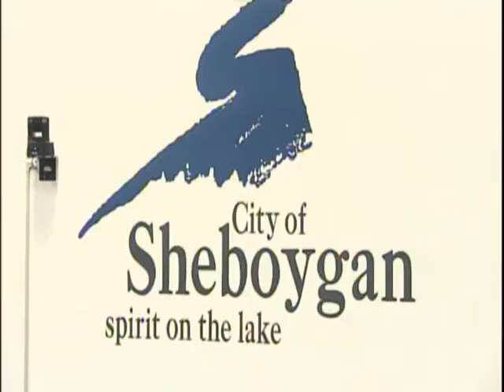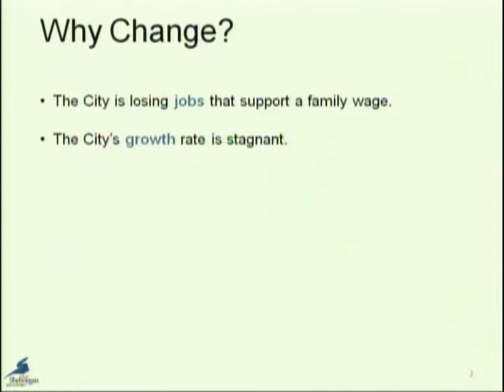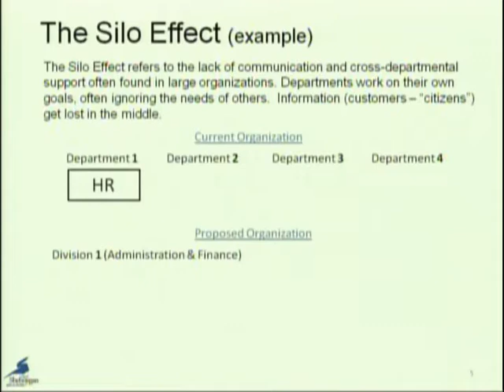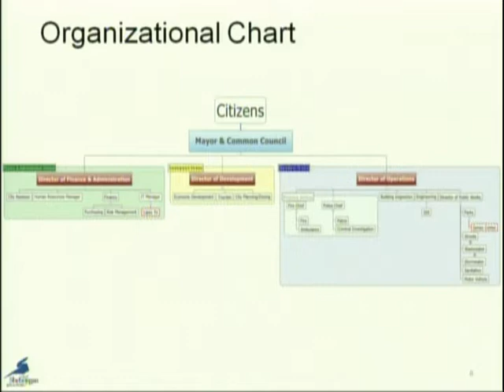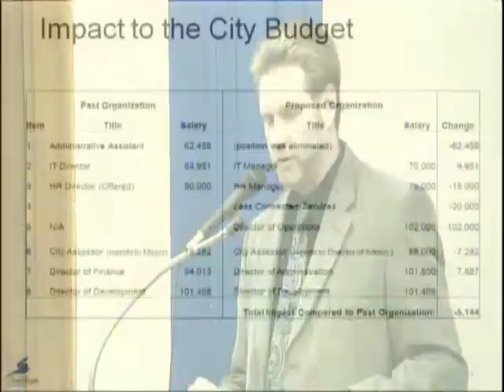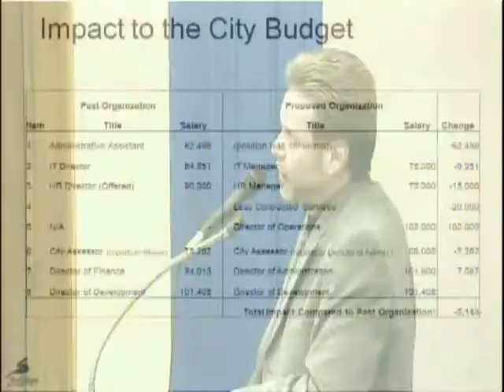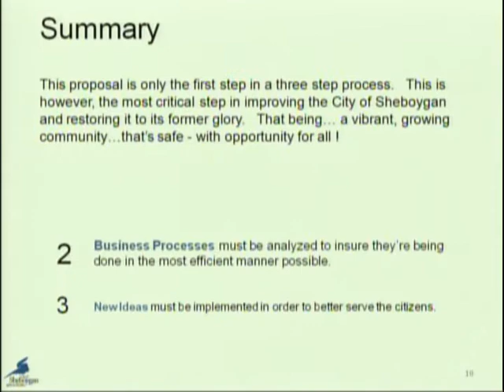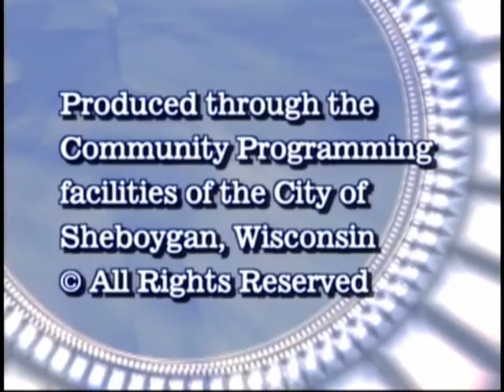CotW 2010 02 25